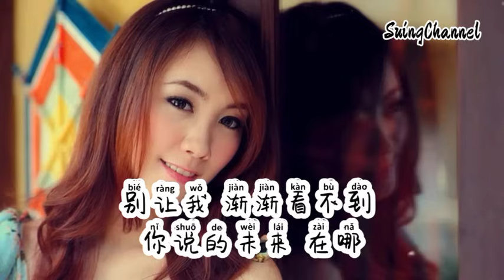迷鹿 -在意我的话 [ 如果你在意我的话 那就在意我的话, 别等我 眼泪快掉下 再道歉 又装傻, 我只想你 用心些 很过分吗 ]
在意我的话
演唱Singer：迷鹿
作词Lyric：王雪瑶@超级星声
作曲Composer：储楚@超级星声
编曲Arranger：王海洋@超级星声
和声harmony：Bells Pan@超级星声
混音、母带Mix Engineer：谢小啵@超级星声
词曲统筹Producer：幕青L@超级星声
制作人Producer：瑞琪@超级星声
制作公司：超级星声MUSIC
出品：深藏Blue
你手机里 那个女孩 总删了又加
定好餐厅 你说忘了 我不爱吃辣
轻描淡写 说你爱我 你不想吵架
可我不止一次 对你说 你这样 我会难过吧
无数次的敷衍 我连吵都疲乏 心碎成玻璃渣
每一次 我问你下次 还会吗
为什么做不到 还要回答

如果你在意我的话 那就在意我的话
别等我 眼泪快掉下 再道歉 又装傻
我只想你 用心些 很过分吗

如果你还爱我的话 那就在意 我的话
别让我 渐渐看不到 你说的未来 在哪
我不想放下 你以后会改吧